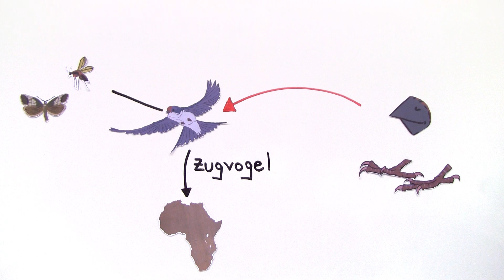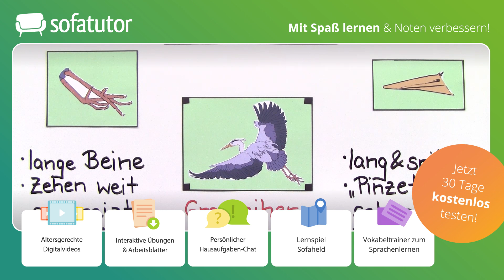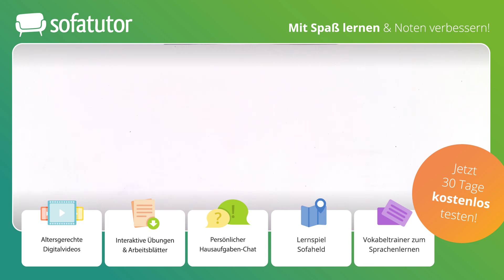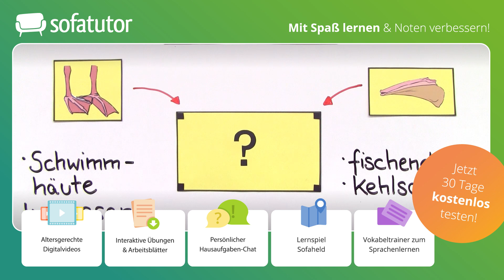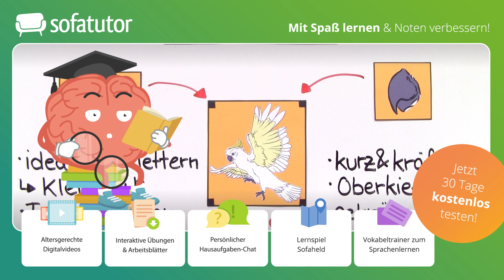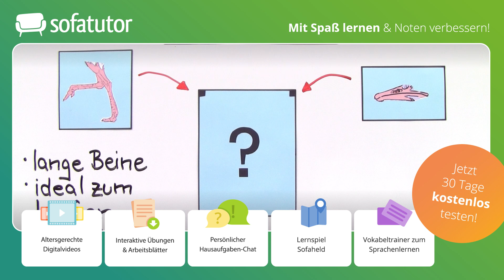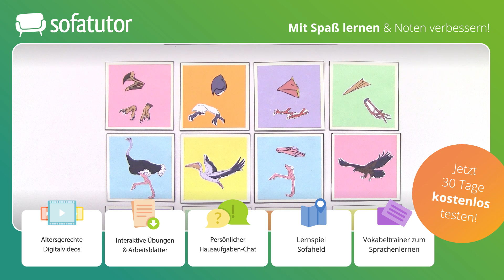Vogelkunde - Schnäbel und Füße verraten sie einfach erklärt – Biologie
Du möchtest mehr zum Thema Schnabelformen Vögel Unterricht lernen, dann klicke
Alles zur Thematik Schnabelformen Vögel schnell und einfach erklärt!